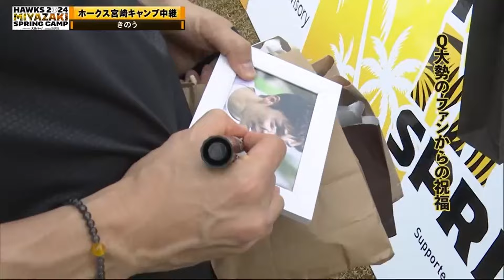【43歳・和田毅】ホーム開幕投手に決定！【2/22 ホークス春季キャンプ2024】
スポーツライブ＋では福岡ソフトバンクホークスの宮崎キャンプを全日程生中継！
放送予定は番組HPまで📺

スポーツライブ＋チャンネルでは福岡ソフトバンクホークス主催試合や国内外のサッカー、その他エンタメ番組などを放送！